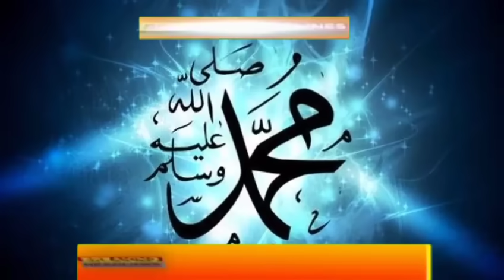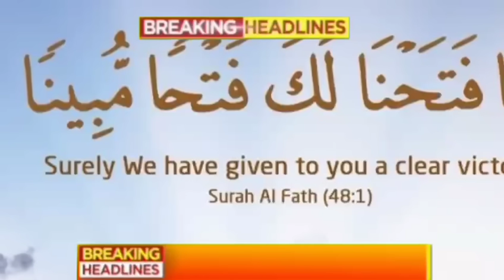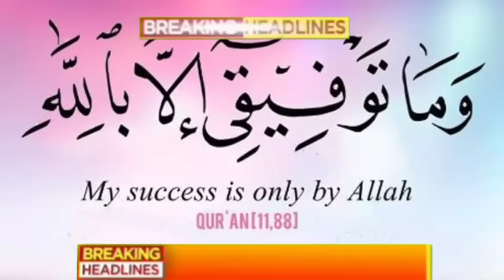Aaj 02 September ke sabhi mukhya taza samachar ||Sansad mai Nagrikta kanun par bole amit shah